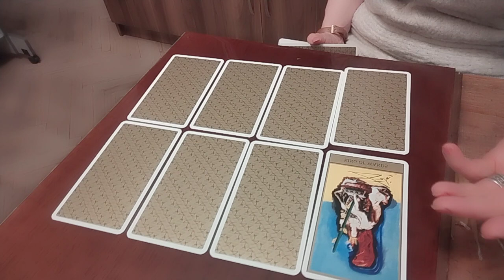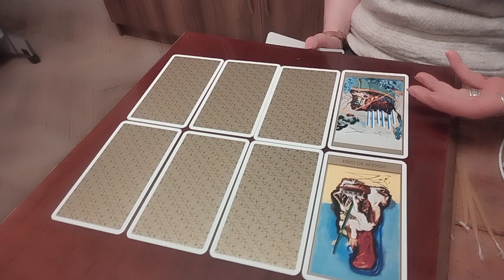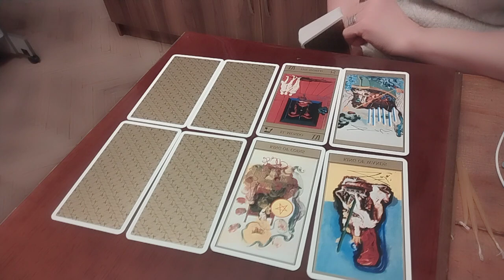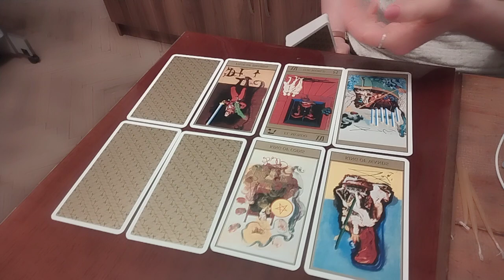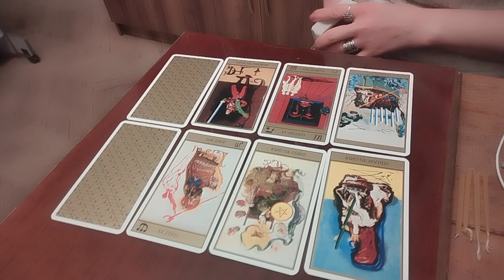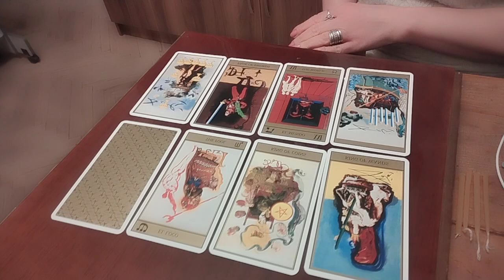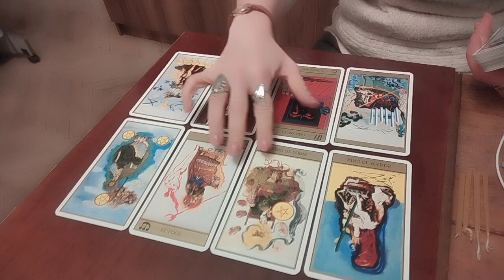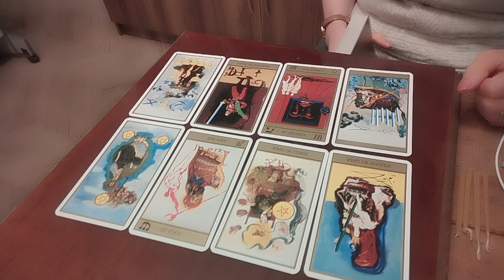თამაში ტაროსთან ერთ კვირაში სურვილის ასრულებაზე✨🃏🃏🃏✨